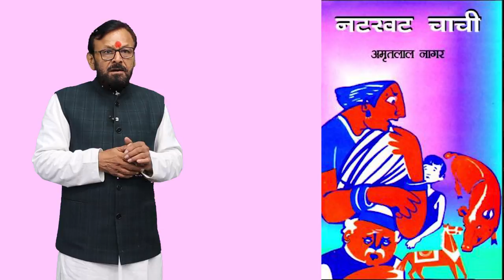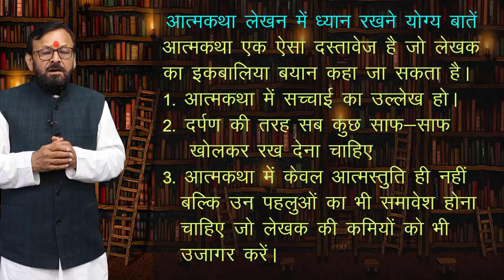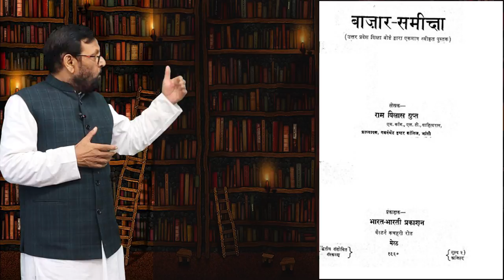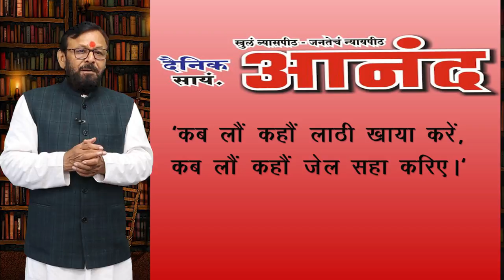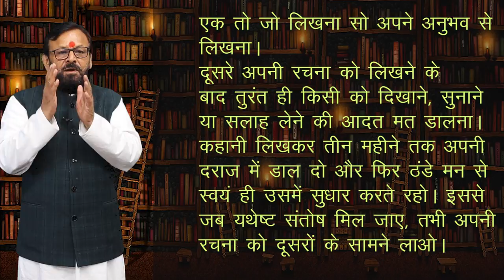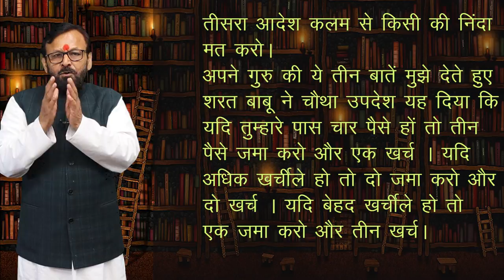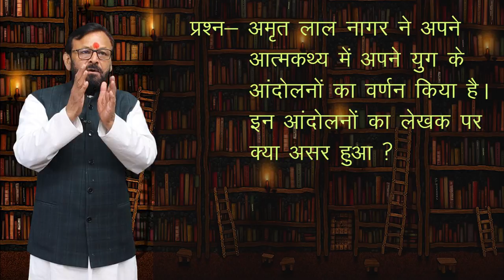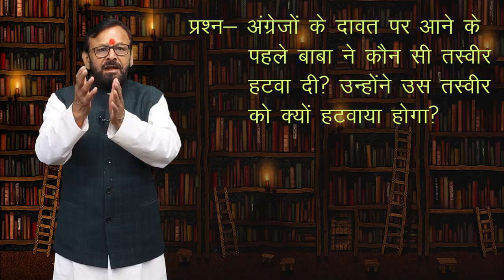CLASS 10th HINDI | CHAPTER - MAI LEKHAK KAISE BANA | मै लेखक कैसे बना